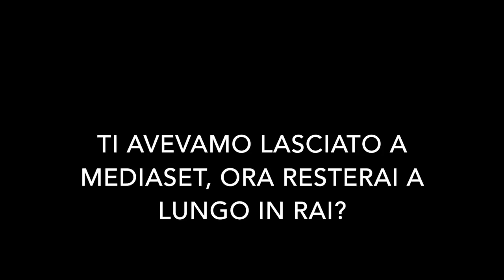Roberto Farnesi "il cattivo" del Paradiso delle Signore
L'attore toscano è tra i protagonisti della serie in onda il pomeriggio su Rai1